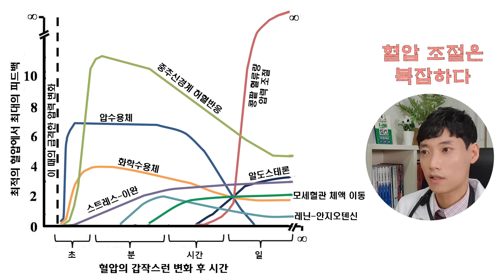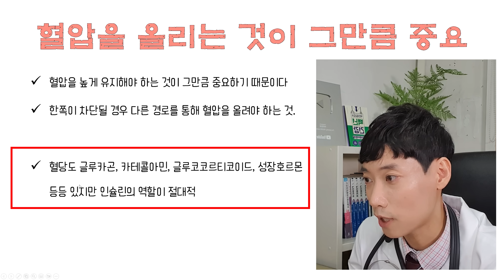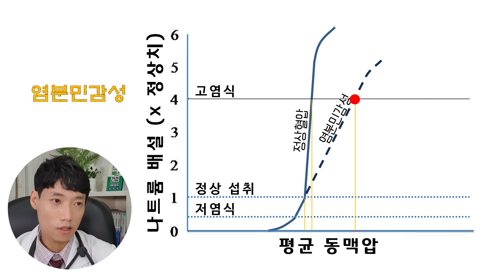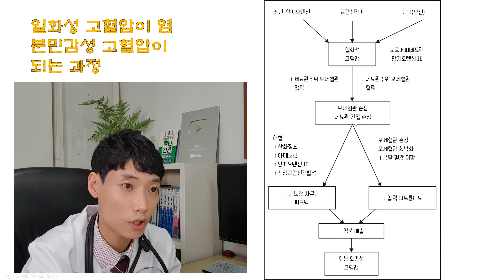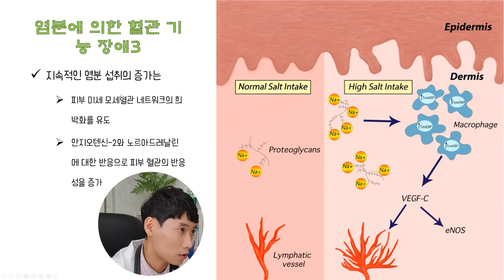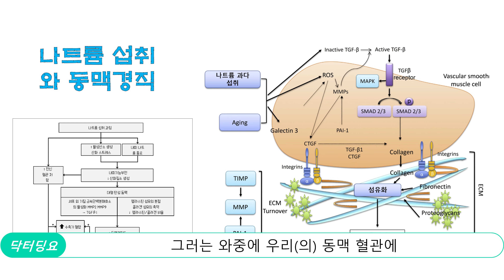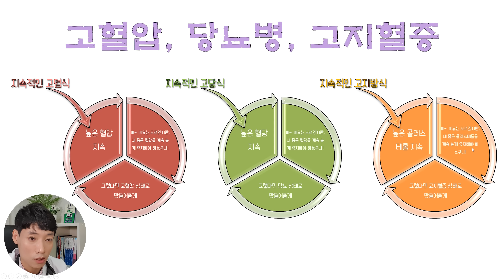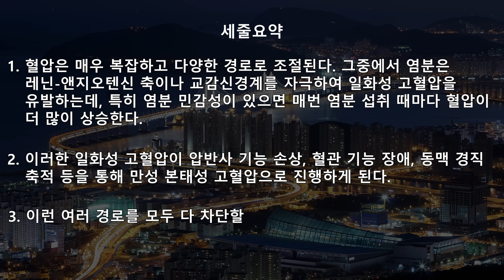소금을 꾸준히 많이 먹으면 우리 몸에 생기는 변화 l 소금과 고혈압 5부 l 소금의 고혈압 유발 원리편 l 닥터딩요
인트로 0:00
오늘 영상의 목차 0:57
혈압 조절의 기본 원리 1:35
레닌-앤지오텐신 축 2:30
염분 민감성 5:06
염분이 장기적으로 고혈압을 유발하는 원리 9:06
압반사 기능의 손상 9:34
염분에 의한 혈관 기능 장애(1) 매개체 10:02
염분에 의한 혈관 기능 장애(2) 산화질소경로 11:01
염분에 의한 혈관 기능 장애(3) 피부 림프모세혈관 11:43
동맥 경직 12:43
고혈압/당뇨병/고지혈증 16:49
결론 19:06
세줄요약 20:09